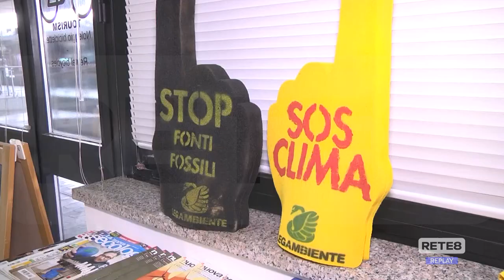Crisi climatica e spiagge - "In Abruzzo situazione difficile"